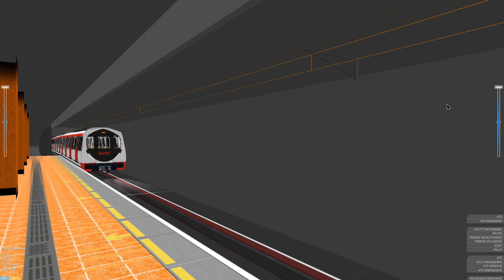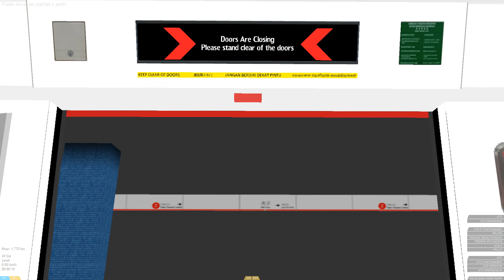[OpenBVE] C651E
Train By @danishrusdi